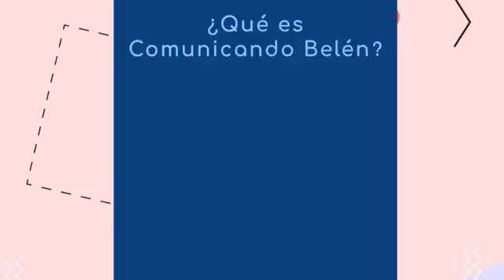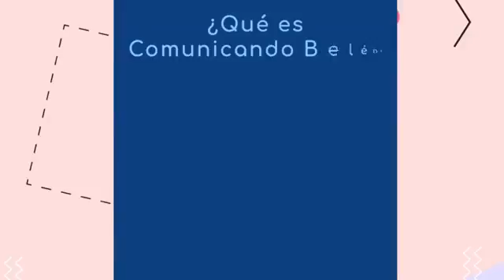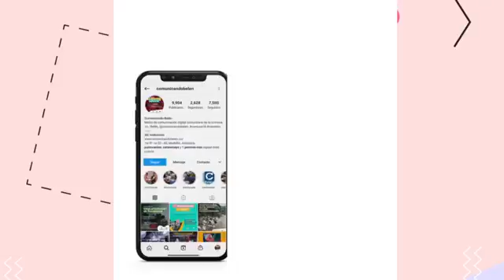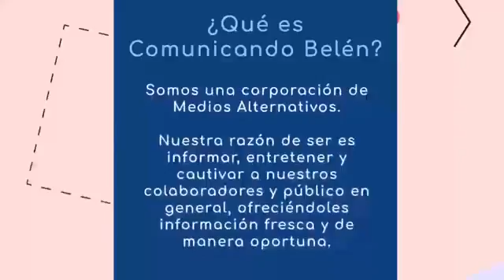encuentros con Ana "como gestionar el hambre emocional" (15/03/2021)